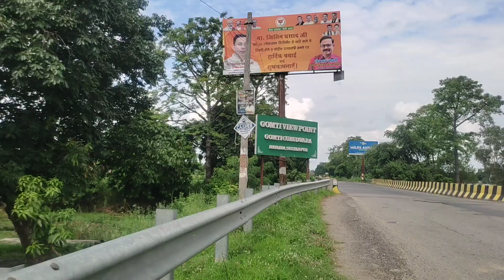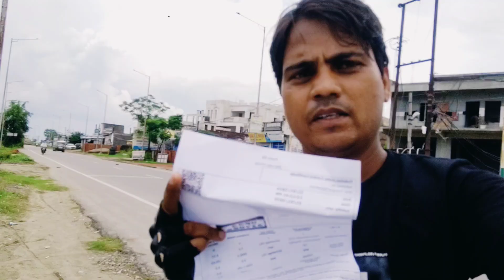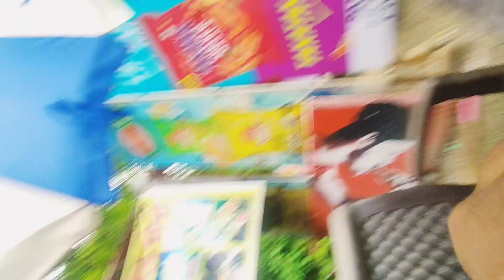First Time Ride In Mountain||Nainital Road Trip ||Solo Ride ||Uttrakhand||100cc bike(Day-1)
My name is ateek ahmad ,I am  vloging ,traveling ,or motovloging ke video banata hun ,ye meri first time ride he mountain ki he ,me rehta hun ,Up ke Sitapur (34) City me ,mene ye ride ,Sitapur city ke Laharpur se Nainital by road trip ki he ,300km ki ride me aap ko dekhne ko milega Beutiful Mountain ,Aap sabhi ko Hamara ye video pasand aaya ho to Video ko, Like ,Share ,Comment ,Channel ko Subscribe Kare

Related by ,

nainital road trip
nainital by road
100ccbike rider
lucknow to nainital
lucknow to nainital by road
laharpur to nainital
lucknow to nainital road trip
nainital 100cc bike ride
nainital by road
nainital solo trip
nainital travel
laharpur ki video
first time ride in mountain
lucknow to nainital by road bike
solo rider
solo ride nainital
solo bike trip
solo bike travel vlog
solo bike rider
laharpur ki video
ateek ki video
laharpur video
nainital vlog